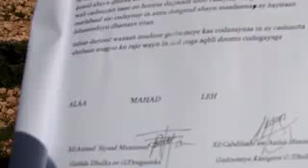DAWO DHIIBTA KA HAYSATA SHACBIGA REER HARGAYSA GOLLAHA DEEGANKA